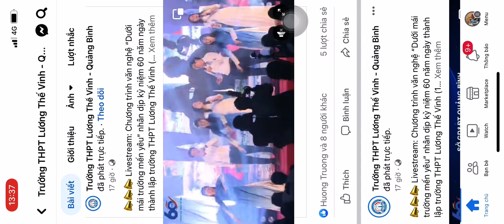Ngồi lại bên nhau. Cựu HS khoá 1998-2001 biểu diễn dịp 60năm thành lập trường Lương Thế Vinh.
Mọi người xem ấn like, chia sẻ và ĐĂNG KÝ ửng hộ, giúp kênh có thêm động lực sưu tầm nhiều cil hay gửi tới mọi người xem ạ. Thank you!